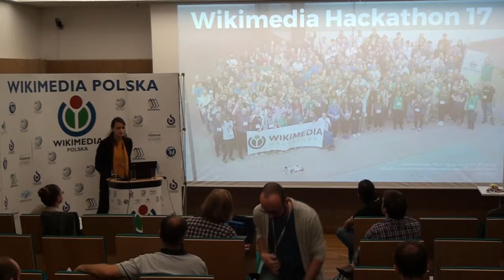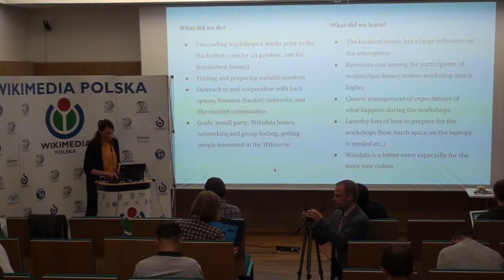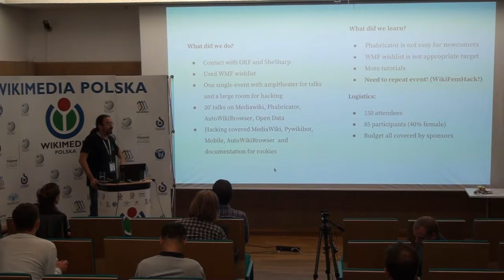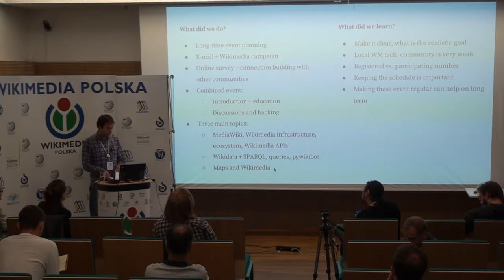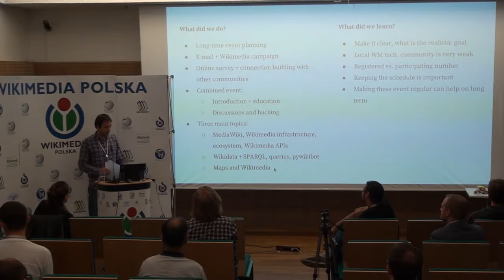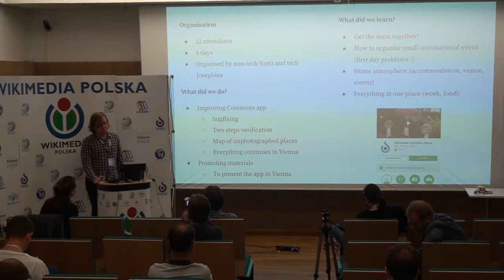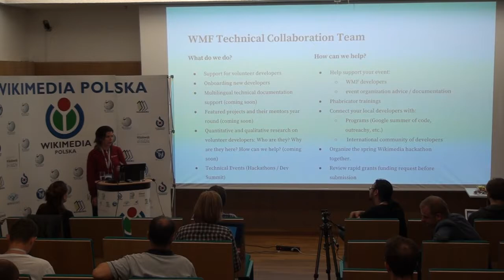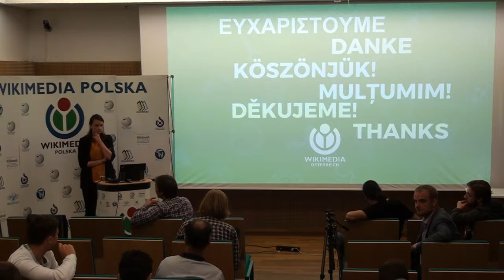Wikimedia Hackathon goes CEE What we learned from pre hackathons across the region – Claudia Garád